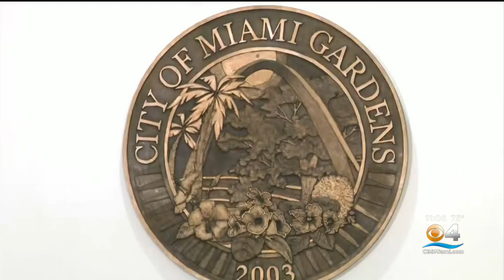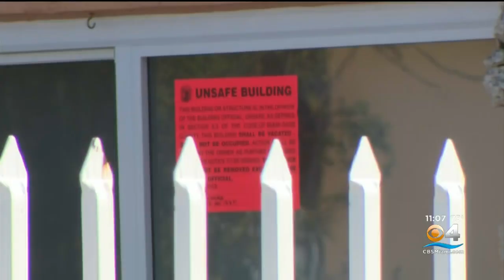Lingering questions remain after massive fire at Miami Gardens apartment complex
Since a massive fire destroyed units at New World Condo Apartments in Miami Gardens, CBS4 has requested numerous times to speak with the mayor and city manager.